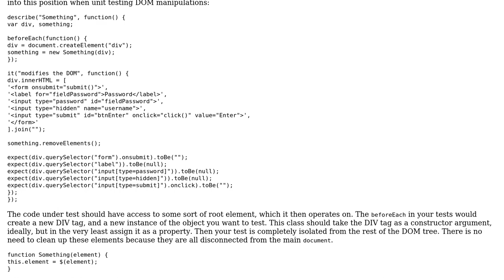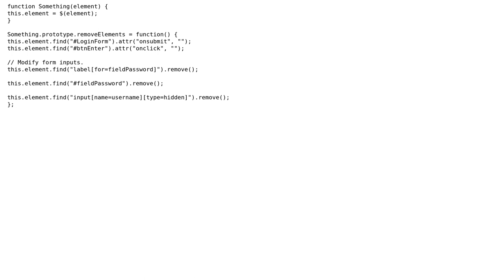Testing code that changes the DOM on page load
With thanks & praise to God, and with thanks to the many people who have made this project possible! | Content (except music & images) licensed under CC BY-SA | Music | Images & others | With thanks to user Nathan Jones user Jamal user Greg Burghardt and the Stack Exchange Network Trademarks are property of their respective owners. You are responsible for your own actions.